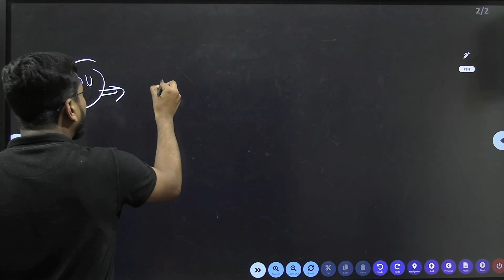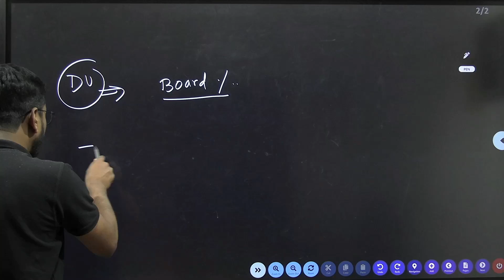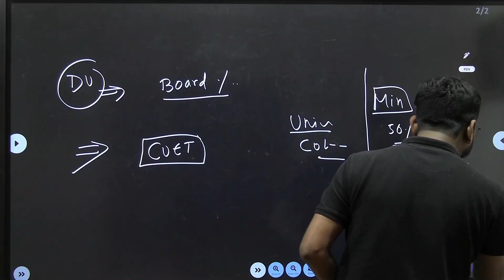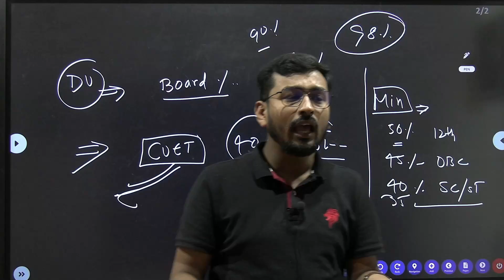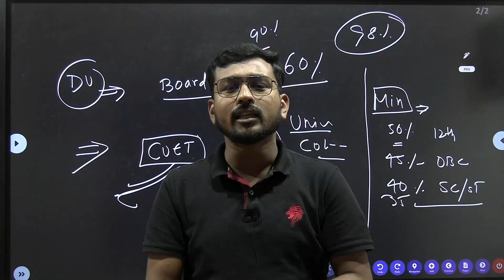Cuet 2022 | Cuet Board Exams में कितना % चाहिए ? क्या अभी भी 98% लाने पे हो जायेगा एडमिशन ?Suraj Sir